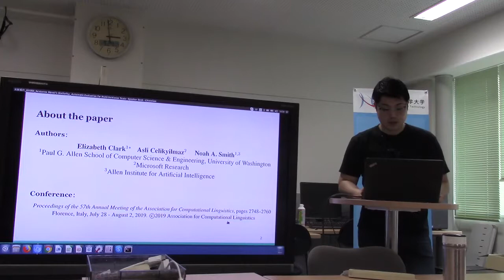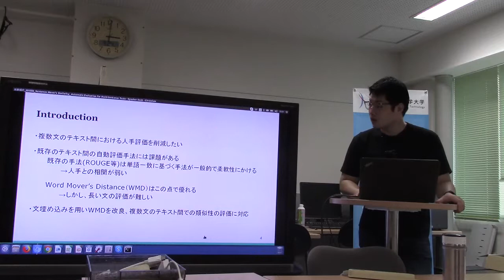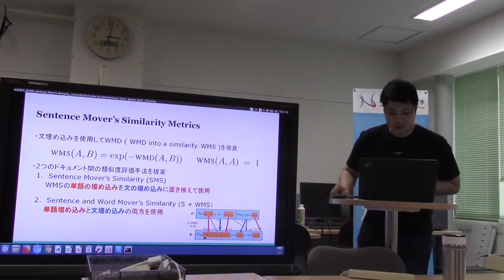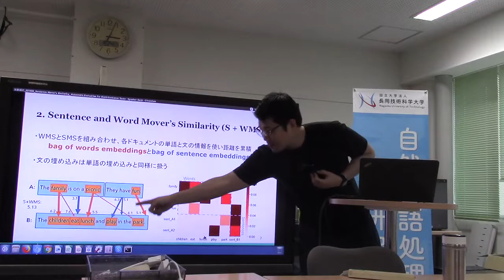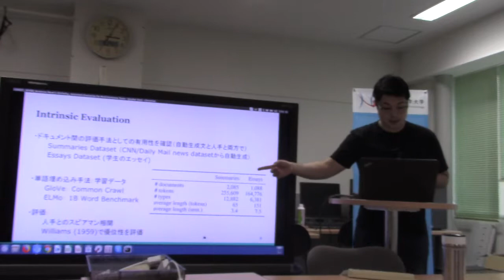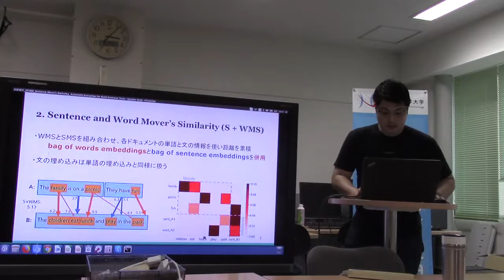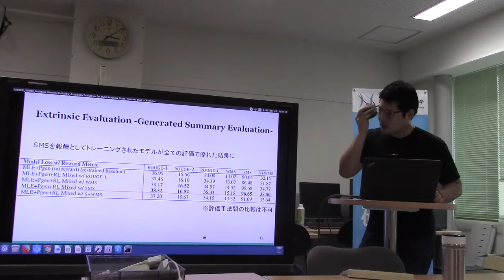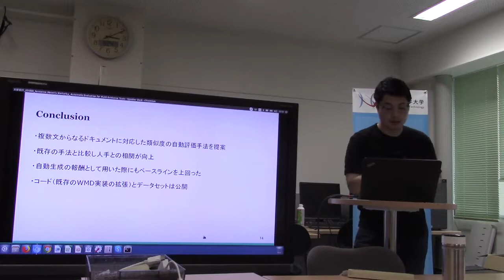文献紹介／Sentence Mover’s Similarity:Automatic Evaluation for Multi-Sentence Texts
Sentence Mover’s Similarity:Automatic Evaluation for Multi-Sentence Texts
Elizabeth Clark,  Asli Celikyilmaz and Noah A. Smith